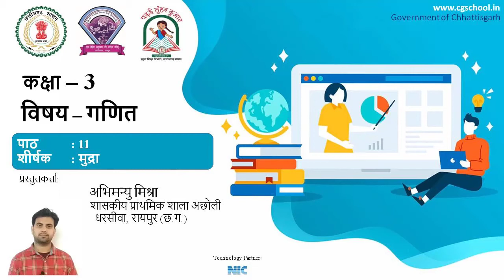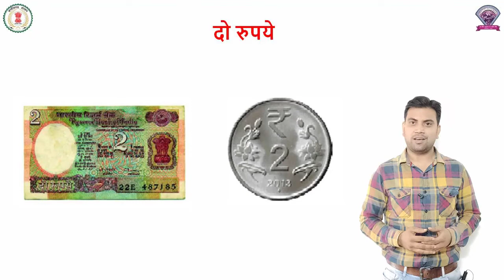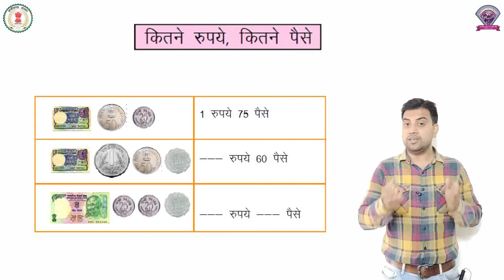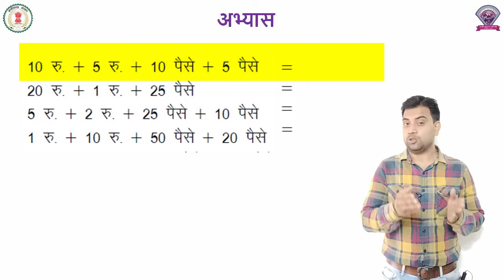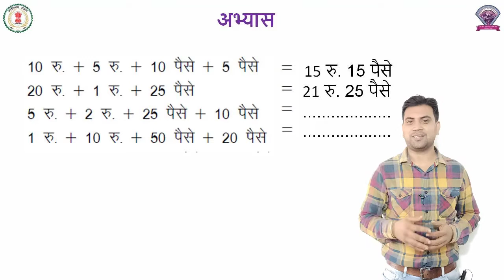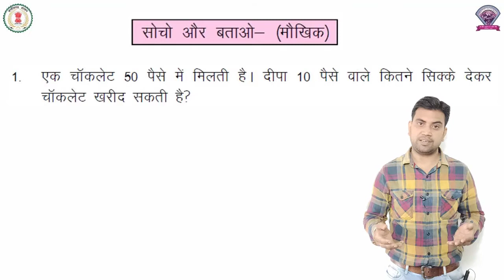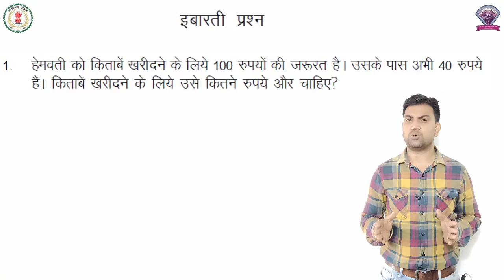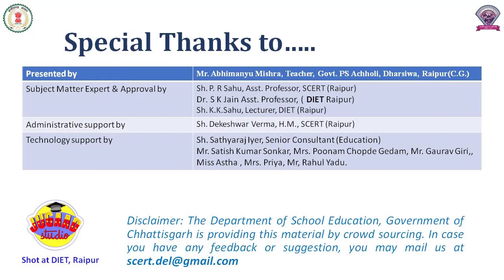गणित कक्षा 3 पाठ 11 - मुद्रा - अभिमन्यु मिश्रा